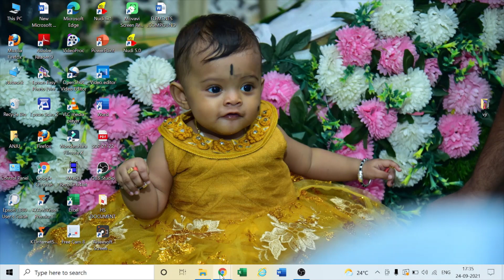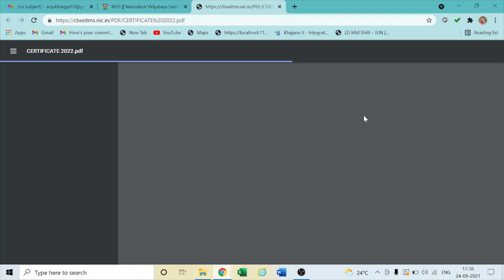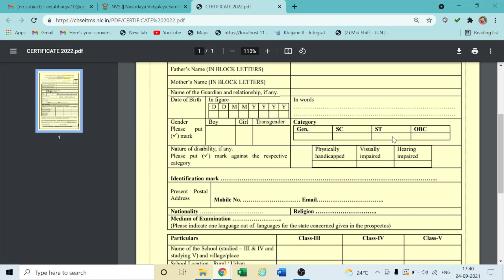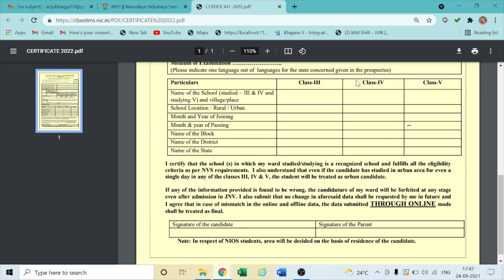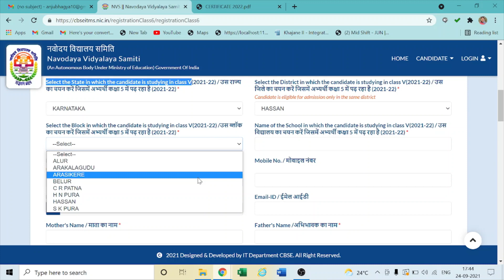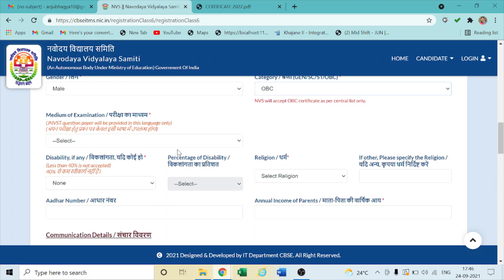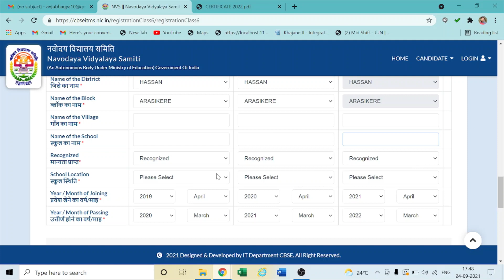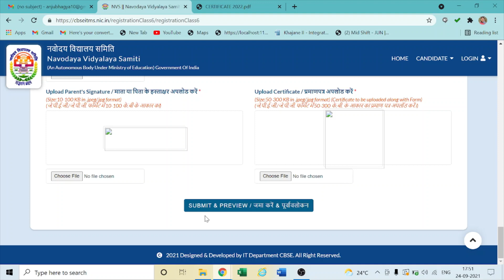NAVODAYA ONLINE APPLICATION FOR 6TH STD ADMISSION ENTRANCE TEST 2022